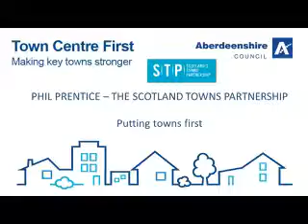Phil Prentice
Phil Prentice from Scotland's Towns Partnership gives a presentation at the launch of Aberdeenshire Council's Town Centre First Framework.